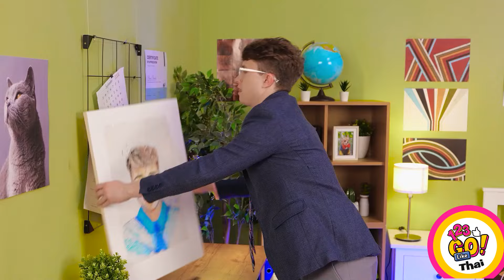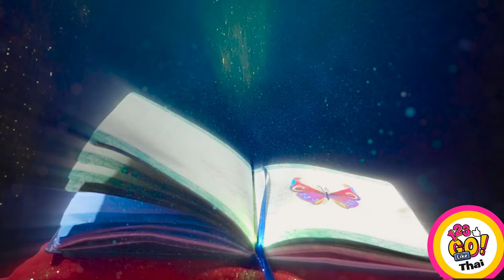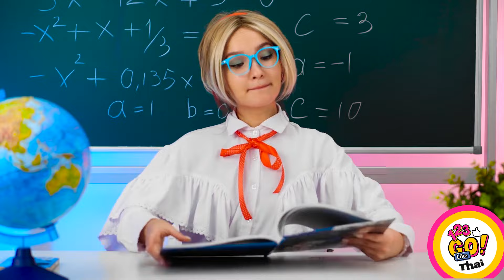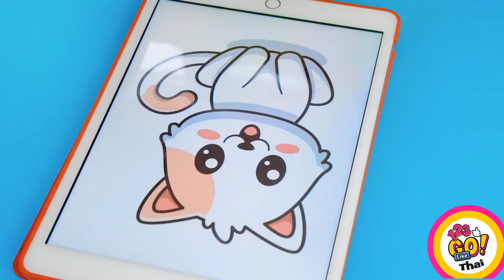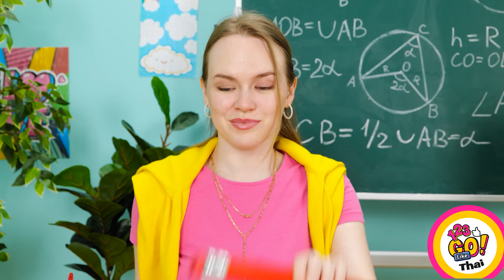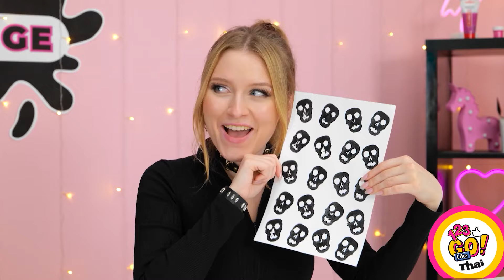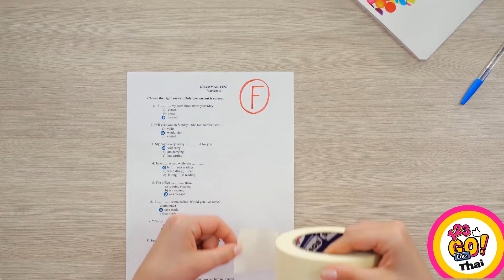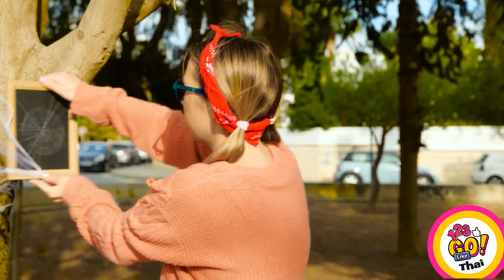เคล็ดลับและเทคนิคการวาดภาพสุดเจ๋ง! บทช่วยสอนง่ายๆ และอุปกรณ์เจ๋งๆ สำหรับการวาดภาพโดย 123 GO Like!